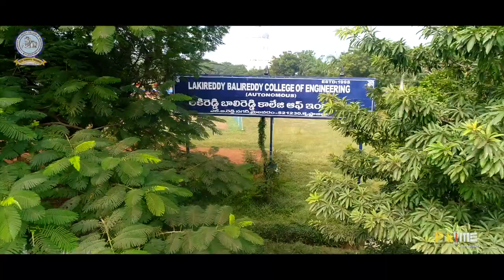LAKIREDDY BALI REDDY LBRCE | LAKSHYA 2K19 | PIKME PHOTOGRAPHY